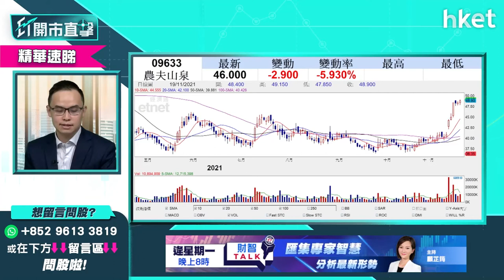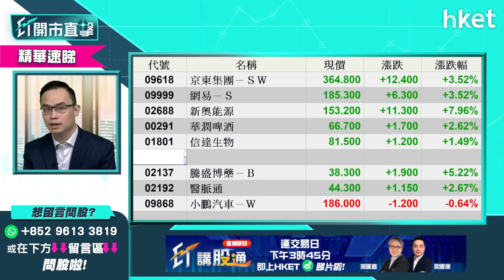【ET開市直擊】（精華）新奧能源2688爆冷染藍急升近一成後速回 譚智樂籲勿衝上車接火捧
上周五恒指季檢，新奧能源（02688）爆冷染藍，股價今早一度升近一成，為今早最強勢的藍籌新貴。新奧能源中午時段升幅收窄，仍升3.59%。新奧能源基本因素未算理想，現價值得追入嗎？耀才證券研究部經理譚智樂（Arnold）為你分析，立即點擊收看／收聽。

Time code
00:00 - 港股今日焦點速覽
01:30 - 美股外圍市況速覽+港股ADR表現
02:37 - 亞太股市早段市況速報
03:08 - 美股主題仍以元宇宙、電動車為主
05:44 - 聯儲局新主席上任　美股預計短期調整
07:03 - 留意感恩節（Thanksgiving）　美股短綫追入有風險
08:34 - 港股上日市況速覽+北水盤路
09:42 - 恒指守11月低位　短期走勢未算差
11:32 - 科技股點揀？最理想換京東（09618）？
12:22 - 科網、監管、內房、通關因素最影響市況
13:17 - 解讀新奧能源（02688）爆冷成恒指新貴
14:42 - 季檢後擔憂「甩碌大熱」農夫山泉（09633）回調
15:49 - 新奧能源（02688）會上衝不宜追入　留意基本面因素
17:10 - 持阿里巴巴（09988）可沽一半換畫京東（09618）
17:40 - 網易（09999）不宜搏高位？
18:22 - 華潤啤酒（00291）短炒為主
18:52 - 季檢染藍新貴逐隻睇 邊隻最值得吸納？
21:34 - 嗶哩嗶哩（09626）vs 阿里巴巴（09988）點揀？
24:43 - 快手（01024）vs 小米（01810）績前比較
27:56 - 港股開市前市況速報
28:16 - ET個股推介 - 周大福（01929）
31:33 - 觀眾問股：京東（09618）364元有貨如何部署？
35:14 - 觀眾問股：京東（09618）冇貨現價可買入？
36:28 - 觀眾問股：華潤啤酒（00291）現價可吸納？
37:32 - 觀眾問股：華潤啤酒（00291）染藍可帶動其他內需股？
38:29 - 觀眾問股：騰盛博藥（02137）12月底前有口服疫苗面世？股價可上50元？
40:24 - 觀眾問股：新奧能源（02688）可上200元？
41:34 - 觀眾問股：洛陽玻璃（01108）13.5元有貨如何部署？
42:26 - 觀眾問股：歐洲反強制疫苗抗議對環球股市帶來震盪？
44:20 - 觀眾問股：信義玻璃（00868）到底未？有政策風險？
46:10 - 觀眾問股：吉利汽車（00175）、中芯國際（00981）可買入？
49:03 - 美國或放寬對華關稅　利好中芯國際（00981）？
50:07 - 觀眾問股：廣汽（02238）7.8元有貨目標價看多少？
52:03 - 觀眾問股：太平洋航運（00243）3.15元買入幾時走？
53:29 - 觀眾問股：美團（03690）268元買入可持貨等業績？
55:07 - 觀眾問股：郵儲銀行（01658）5.7元有貨如何部署？
55:57 - 觀眾問股：農夫山泉（09633）今日可以搏？
57:32 - 觀眾問股：安能物流（09956）現價可買入？
58:25 - 觀眾問股：中升（00881）失落染藍　冇貨可入？
59:38 - 觀眾問股：農夫山泉（09633）有大戶刻意唱淡？
1:00:41 - 觀眾問股：今周哪個板塊可留意？
1:02:46 - 普拉達（01913）現價可買入？有何要留意？
1:03:33 - 恒指早段市況速覽
1:05:31 - 財經日誌提提你